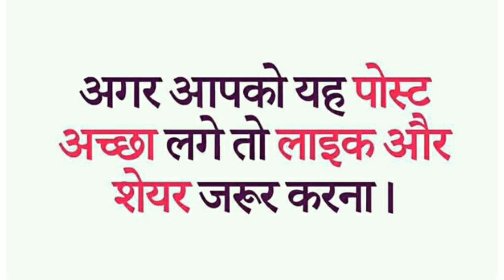एक बार जरूर देखें इस वीडियो को 💝💝{{माँ को कभी ना मत कहना}}💝💝